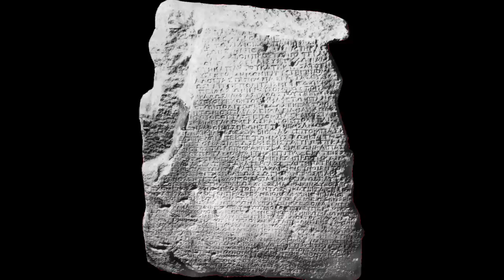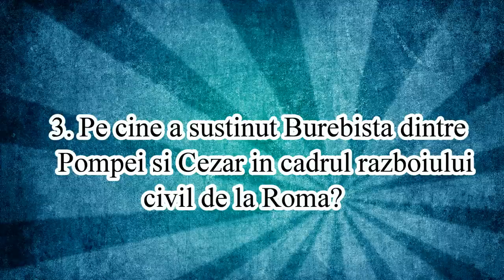Lectia de istorie 1 - Geto-Dacii - Stramosii nostri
Vă rugăm să dați like și share. Vă mulțumim.

Lectia are rolul de a ajuta elevii din clasa a 8-a cat si cei din calsa a 12-a atat in cadrul orelor cat si pentru examene.
Lectia este conceputa dupa programa ministerului educatiei si are rolul de a fi un ajutor pentru elevi, nu un substitut al scolii.
Astfel, elevii pot sa isi verifice cunostintele dobandite in clasa.

Lectia de fata este limitata la subiectul descoperii lumii dacice si la formarea statului dac sub Burebista.